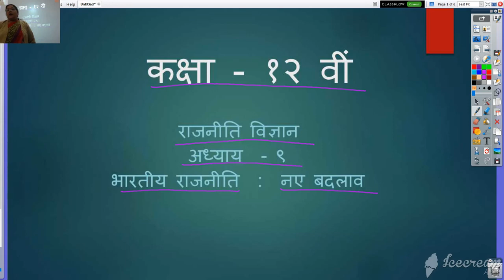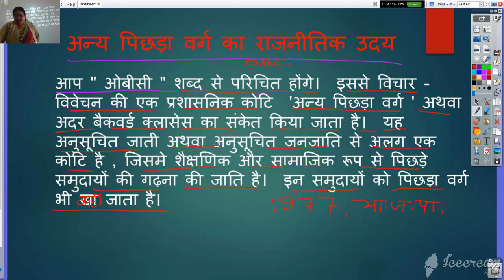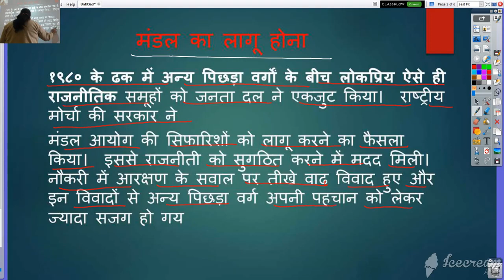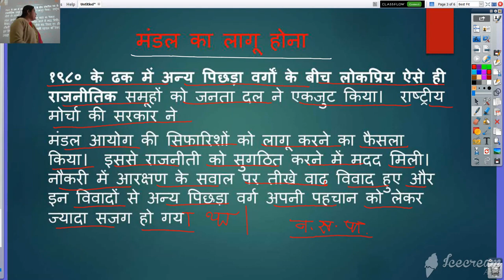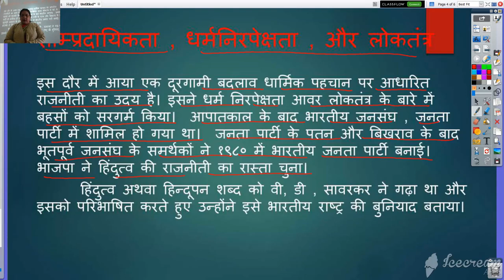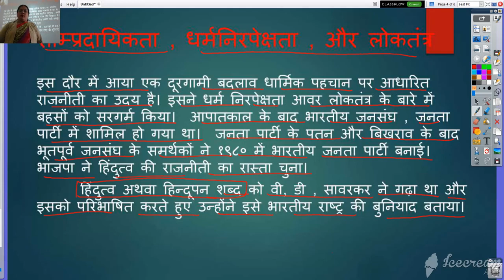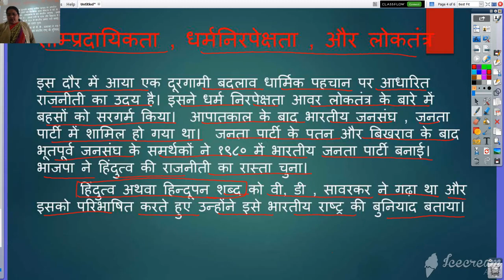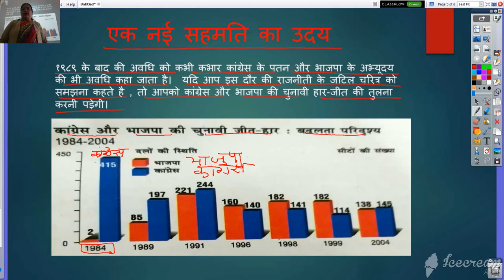कक्षा १२ वी राजनीति विज्ञान अध्याय ९ भारतीय राजनीति नए बदलाव भाग २